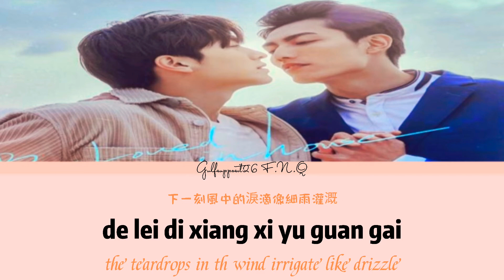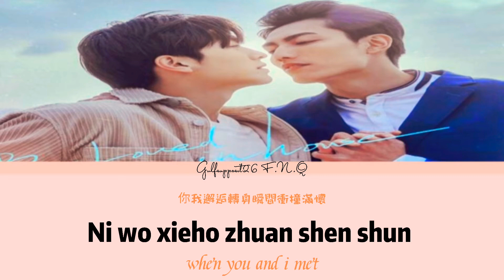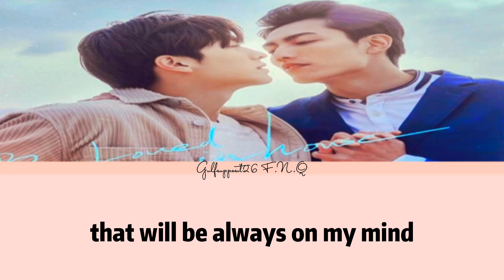We Promise - Ai Yu Fan [Pinyin/Rom/Eng] Easy lyrics , Be Loved in house:i do Ost